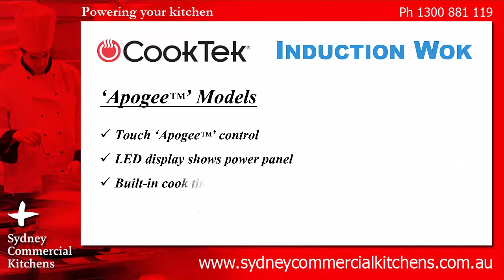COOKTEK - Induction Wok Cooker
Constructed with high efficiency dual hob cooktops, with heavy duty electronic components & high-impact glass-ceramic top, the CookTek Single Zone Heritage Induction Wok is engineered for use in commercial kitchens. This bench mounted unit features 2400 watts zone, ensuring evenly distributed heat. A rotary dial control enables exact temperatures to be set, allows full user control. Highly efficient, reliable and durable, delivers high quality results, every use.